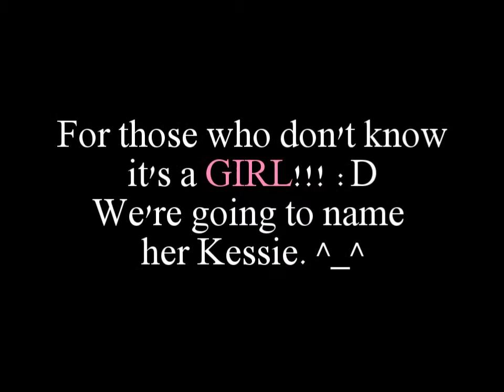Baby Update!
I realized it's been a long time since I updated anything about the baby, so here ya are! 29 weeks and only about 11 more to go!!! :D